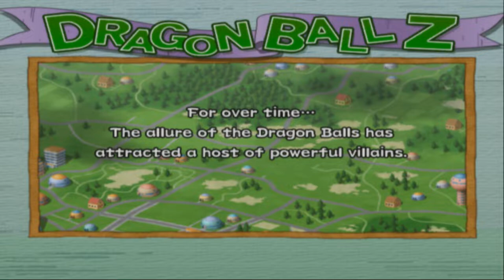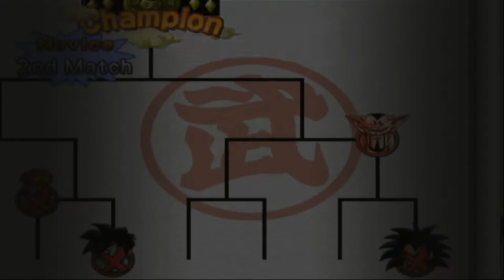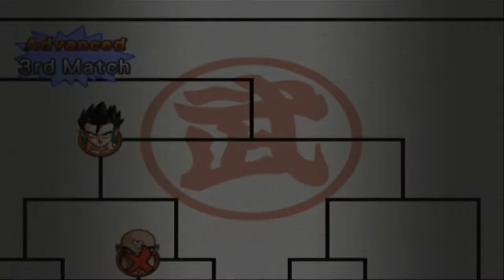DRAGON BALL Z: BUDOKAI 2 - Cardboard Story Mode, World Tournament and Babidis Spaceship (PCSX2 HD)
I'm trying out the unique cardboard story mode of this game, playing some battles in the World Tournament-mode and also trying out the Babidi's Spaceship extra game modes.

This were the second Dragon ball game that I ever owned, released for the Playstation 2 in November 2003 - I remember being quite good at it, unlocking everything in it and using what'if Fusions as certain characters. I also  used to watch the AI/CPU fight itself for fun.

So, this game is the second in the BUDOKAI series and as such it has improved on the first game in many areas. It didn't include cinematics in the Story Mode but instead has a cardboard strategy game in its place. There are many new music tracks and a few older ones still. The fighting-mechanics are vastly improved and the new cellshaded graphics are much better than the old 3D models when using HD-resolution in an Emulator.

Areas where this game shines - It has a cardboard storymode unique for this game, it was the first DBZ-game to use cellshaded graphics, it has cool what-if Fusions between a couple of different characters, it has Babidi's Spaceship which is a new gameplay mode with different options and the tournament is now in local multiplayer and not just single player. The characters have many more special attacks and the best ones are really epic. Sadly a few characters might still lack ultimate moves.

If the video stutters it's the recording program, because I had zero lag/stuttering when I played the game and recorded.

The game is in HD -1920/1080p - due to the PCSX2 EMULATOR.